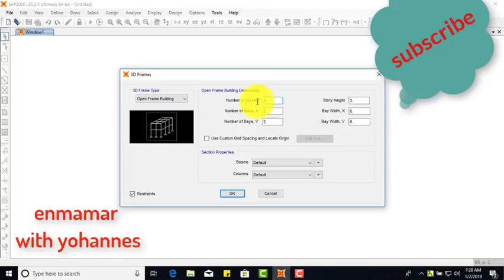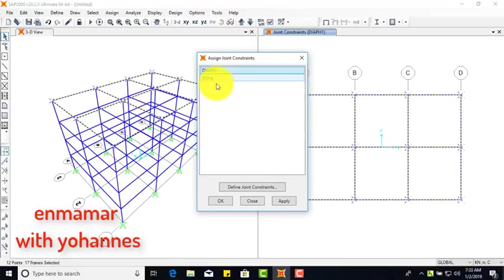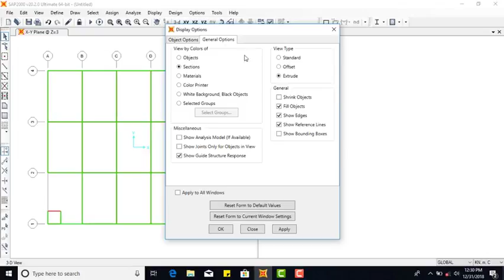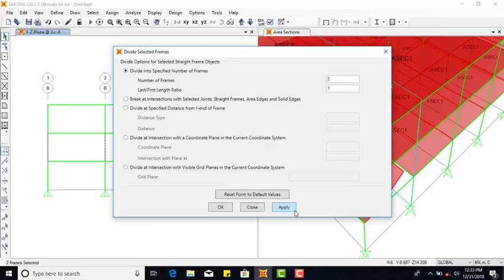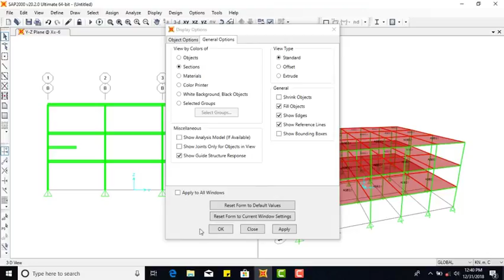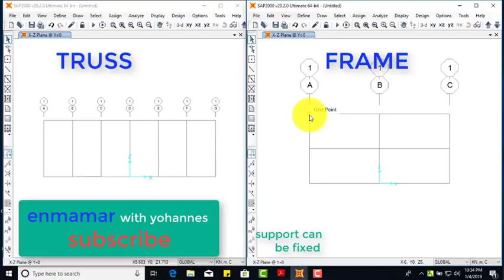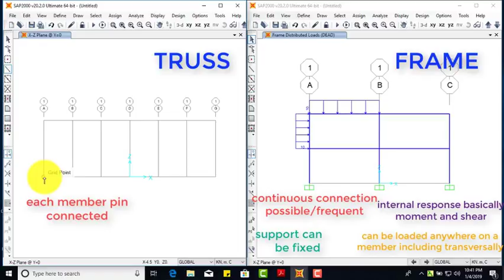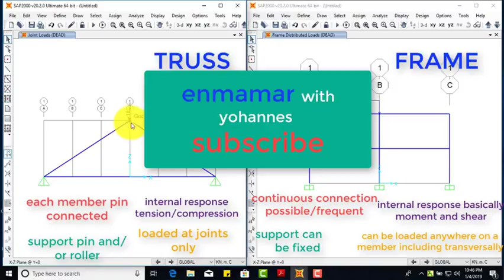#11 enmamar with yohannes Live Stream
civil engineering in Amharic, modeling, loading, analysis and design